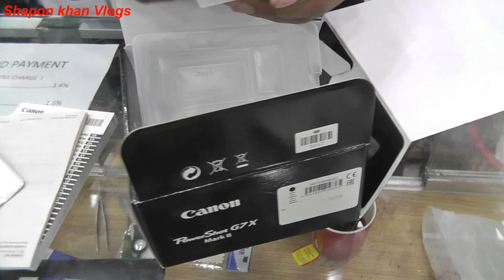MY NEW VLOGGING CAMERA (G7x mark ii) Best Camera | Vlogger Shapon Khan Vlogs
GOOD BYE